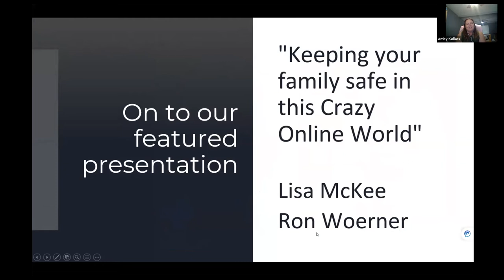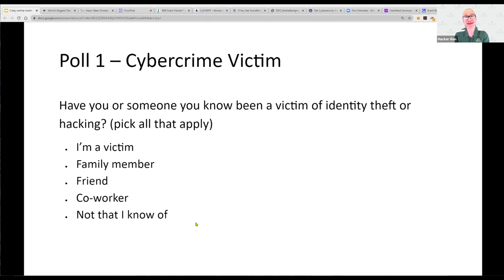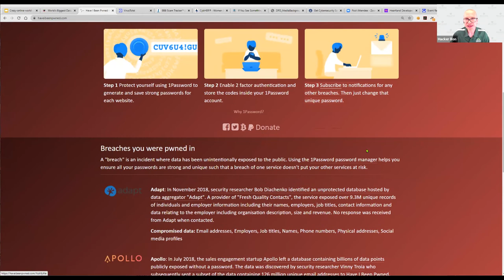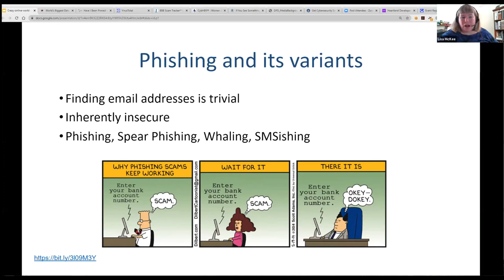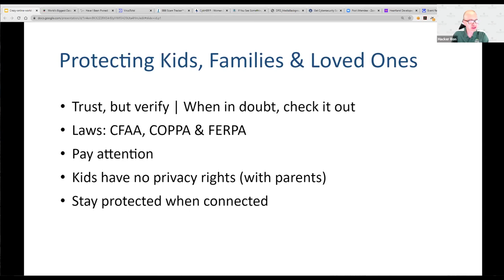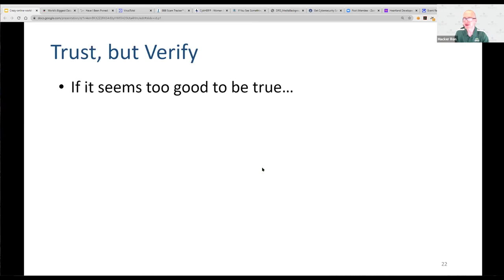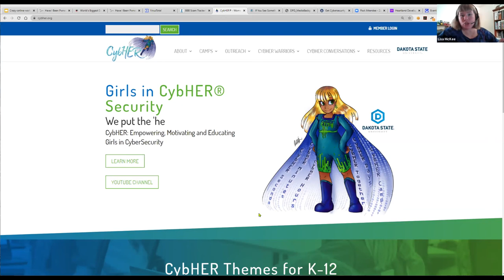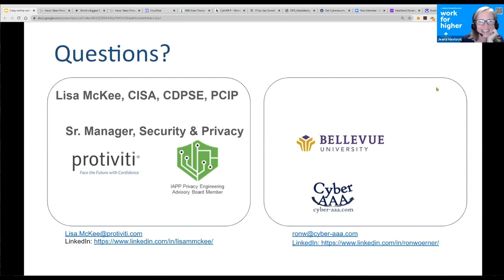Keeping Your Family Safe in a Crazy, Online World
Another day another data breach, another identity stolen, or even a hacked election! There are some simple things that we can do to reduce our risk of living in this new and crazy online world. Attendees will come away with the following take-aways:
• Understanding of common technical and human-based attack methods
• Learned techniques to protect yourself and others from hackers
• Able to apply simple cyber safety solutions of protection, detection, & response

Ron Woerner, CISSP, CISM has over 20 years of IT and Security experience and is a noted consultant, speaker and writer in the Security industry. As President and Chief Security Evangelist at Cyber-AAA, he works as a Security Consultant delivering awareness, performing security risk assessments and advising small, medium, and large organizations. Ron established the Cybersecurity Studies program at Bellevue University, an NSA Center of Academic Excellence where he still teaches. He has been a featured speaker at the Omaha TEDx, (ISC)2, ISACA, and RSA conferences. His crowning achievement was being selected as the Air Force Association CyberPatriot Mentor of the Year in 2014 for his work coaching High School Students in cybersecurity. Ron loves to talk to others who are passionate about Security and Privacy.

Lisa McKee, CISA, CDPSE, PCIP is a Sr. Manager of Security and Privacy solutions at Protiviti. She has nearly 20 years of IT industry experience in Cybersecurity, Information Technology, Vendor Management, Privacy, US and International Data Privacy Laws, Software Development, IT Audit, Compliance, PCI, Risk and Governance. Lisa assists companies conducting security assessments, implementing privacy and compliance programs and managing PCI oversight. She is a highly regarded consultant in the Midwest IT industry and a regular featured speaker at (ISC)2, ISACA, NEbraskaCERT, F2F Interface, ASC X9 and IIA. Lisa is also a member of the IAPP National Privacy Engineering Advisory Board and passionate about privacy and security.